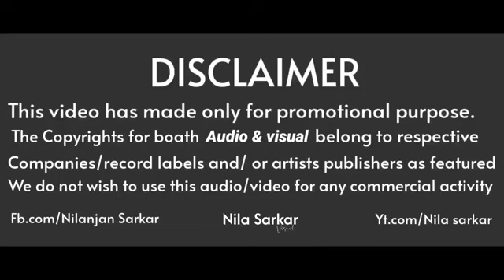Oo Antava Oo Oo Antava Remix | DJ Manik 2022 | Dance Mix | Pushpa 2022 | Allu Arjun, Rashmika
Description
11K
Likes
529,639
Views
14 Feb
2022
Song : Oo Antava Oo Oo Antava Remix (Hindi)
Singers : Indravathi Chauhan
Remix By : DJ Manik
Video Mix By = Nila Sarkar

Song Name: Oo Antava..Oo Oo Antava
Singer: Indravathi Chauhan
Lyrics: Chandrabose

If you're interested to discover more about Oo Antava Oo Oo Antava Remix you can

This video is about Oo Antava Oo Oo Antava Remix information but also try to cover the following subject:
-oo antava remix
-oo antava..oo oo antava remix
-oo antava dj remix

So you would like to know more about Oo Antava Oo Oo Antava Remix, I did too and here is the video that I created around this topic.
Oo Antava Oo Oo Antava Remix intrigued me so I did some research and created this YT video .
Our Yt channel has various other similar video clips about oo antava remix, oo antava..oo oo antava remix and oo antava dj remix
Now that you have viewed my YT vid about Oo Antava Oo Oo Antava Remix has it assisted?
Please 'like' the YouTube video to help other people looking for oo antava remix or oo antava..oo oo antava remix

No money is earned from this channel, it is a non-monetized channel.